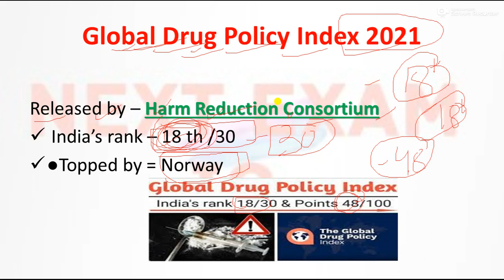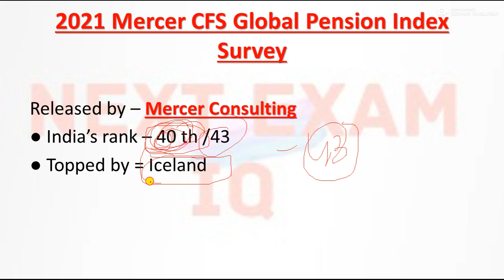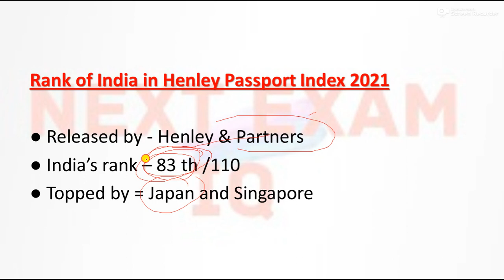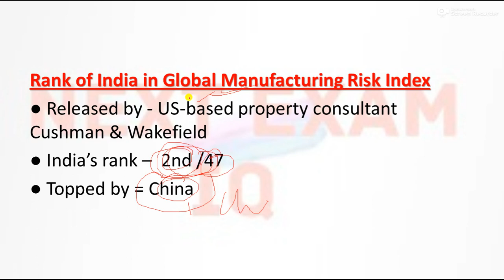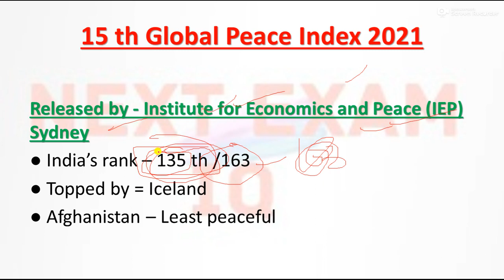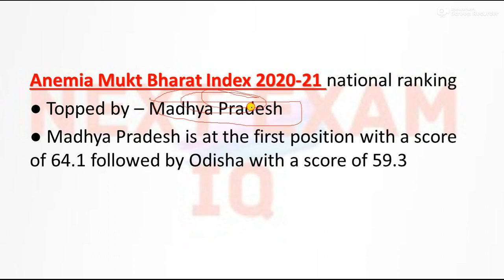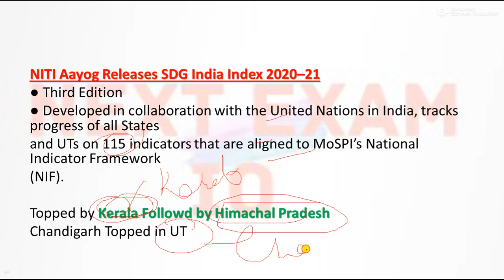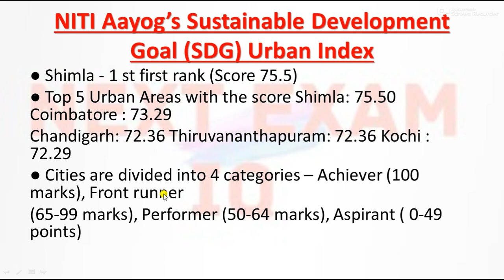CURRENT EVENTS OF NATIONAL AND INTERNATIONAL IMPORTANCE - RANKS OF INDIA IN VARIOUS INDEXES 2021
CURRENT EVENTS OF NATIONAL AND INTERNATIONAL IMPORTANCE - RANKS OF INDIA IN VARIOUS INDEXES 2021 FOR UPCOMING EXAMS OF JKSSB FAA, SI, JK POLICE SUB INSPECTOR, SSC, RAILWAY AND ALL OTHER EXAMS 2022